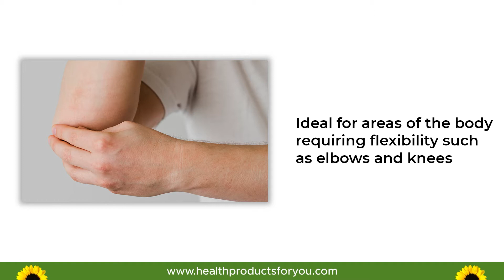BSN Hypafix Dressing Retention Tape | HPFY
Hypafix Tape is a non-woven fabric dressing retention tape that is self-adhesive. It keeps the primary dressing in place on small to big wounds and is appropriate for usage on body parts that require flexibility. It also swiftly and simply secures catheters, tubes, and equipment, even in difficult-to-tape places.